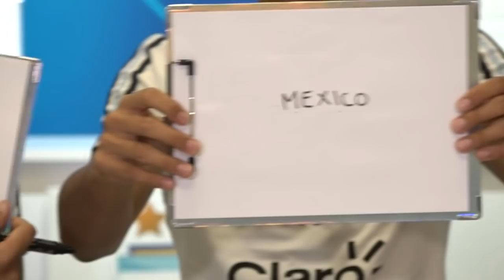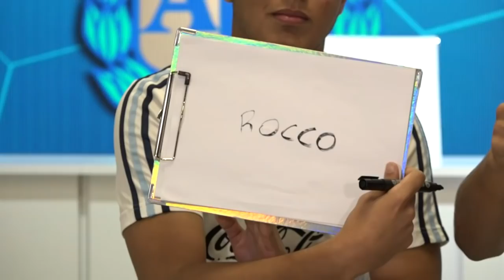SudamericanoSub17 Planeta arqueros